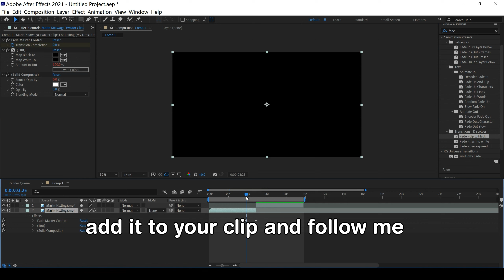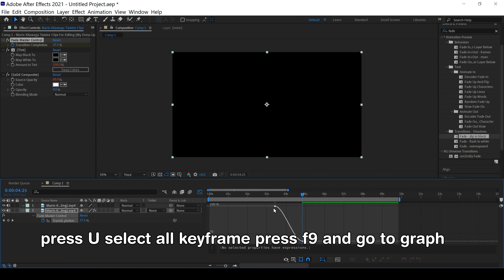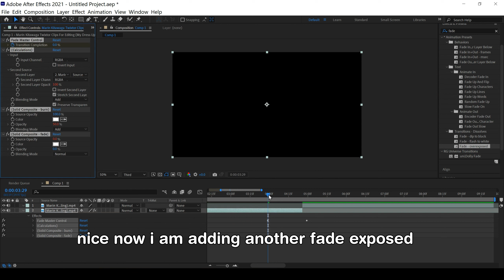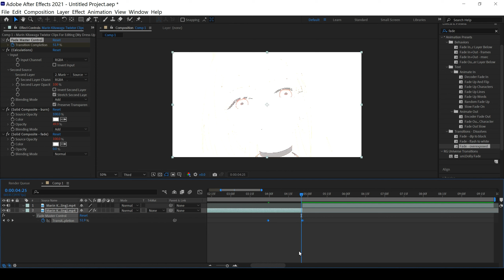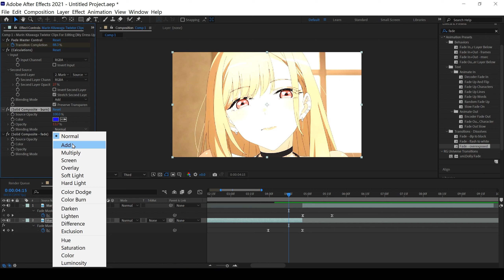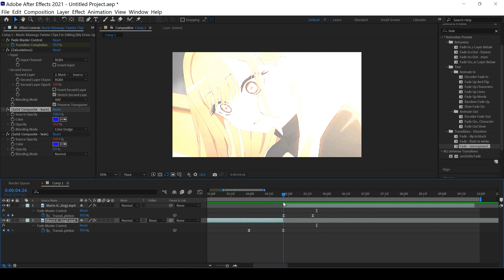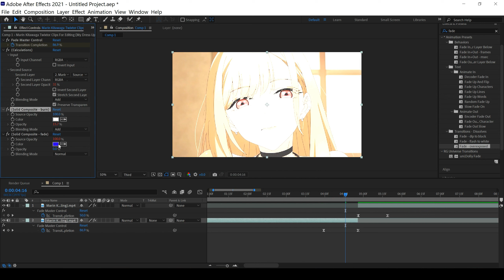How to make a Fade-In and Fade-Out Effects in After Effects | After Effect Tutorials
in this tutorial i will show how to make 3 type of fade in& out